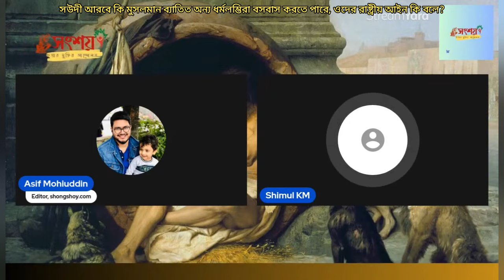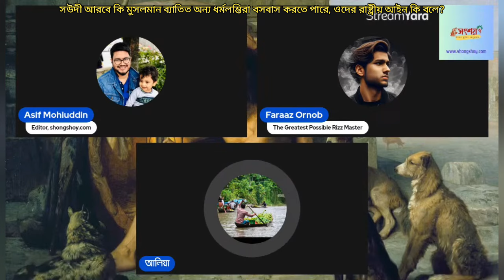সৌদি আরবে কি মুসলমান ব্যতিত অন্য ধর্মের অনুসারীরা বসবাস করতে পারে, ওদের রাষ্ট্রীয় আইন কি বলে?